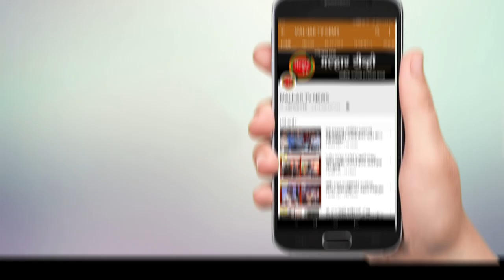कामोठ्यात मध्ये अढळला नवा १ रुग्ण; रुग्णावर मुंबई येथील भाभा हॉस्पिटलमध्ये उपचार सुरु !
malhartvnews at panvel |पनवेल तालुक्यातील कोरोनो बाधीत रुग्णांची संख्या २२ वर;